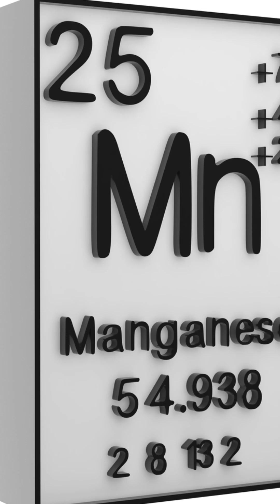Manganese The Versatile Metal Behind Steel, Glass & Life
Manganese (atomic number 25, symbol Mn) is a hard, gray-white transition metal often found in combination with iron. It was recognized as a distinct element in the 18th century, isolated by Johan Gahn in 1774 via reduction of the dioxide with carbon. It is used in Steel as an alloying element to improve strength and hardness. Though it’s brittle in pure form, when alloyed it boosts the strength, toughness, and wear resistance of steels. Manganese is also crucial in glassmaking (it decolorizes glass or gives it a purple hue), in the manufacture of batteries, and as a trace nutrient in living organisms. essential for enzymes and metabolism. Though vital in small amounts for health, exposure to high levels of manganese dust or fumes can be toxic — regulatory limits exist for industrial settings. Manganese compounds like potassium permanganate are powerful oxidizers used in both industrial processes and medicine.

References
[1] Los Alamos National Laboratory (n.d.) Manganese, Los Alamos National Laboratory, Periodic.LANL.gov/25.shtml

Appendix A — Important Details
Atomic Number: 25
Symbol: Mn
Melting Point: 1246 °C
Boiling Point: 2061 °C
Sources: Found in ores like pyrolusite and rhodochrosite, and nodules on the ocean floor

Appendix B — Conversions
1246 °C ≈ 2275 °F
2061 °C ≈ 3742 °F

Appendix C — Notations
Mn: symbol for manganese
MnO₂, KMnO₄: examples of manganese compounds (oxide and permanganate)